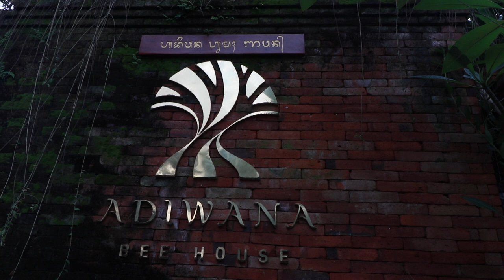Life In The Bee House Ubud July 2020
Cameras -
Canon 80D

Lenses -
Canon EF-S 10-18mm
Canon EF-S 50mm

Sound - Rode Micro and Dead Cat

Filters -
UV ND Polariser Variable ND

Hardware -
MacBook Pro Retina 13" Early 2015
3.1GHz i7 16gb 500gb

Software -
iMovie